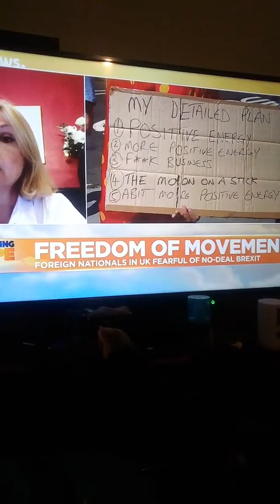Boris Johnson talks with macron in France indispensable to the brexit deal Irish backstop northern l